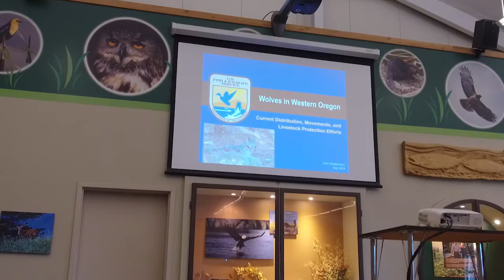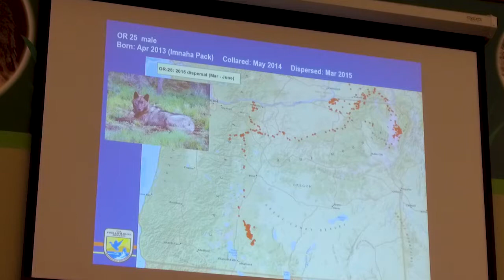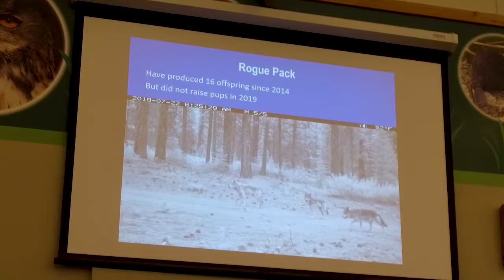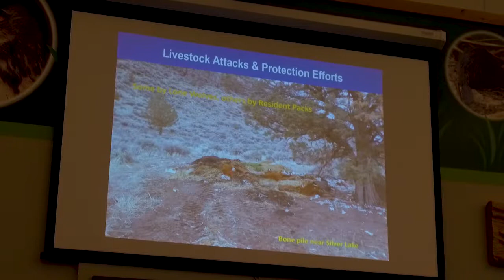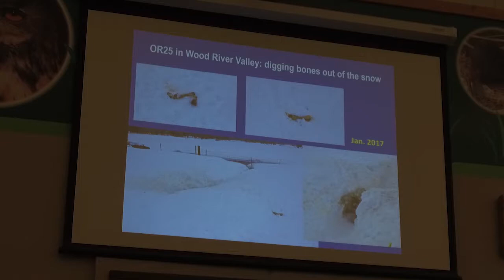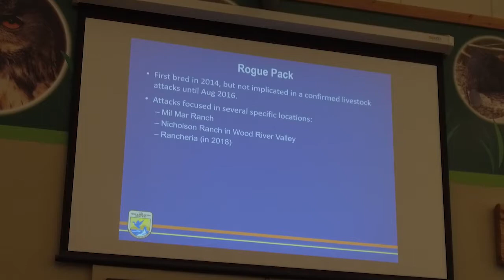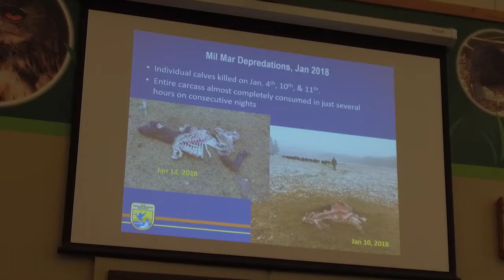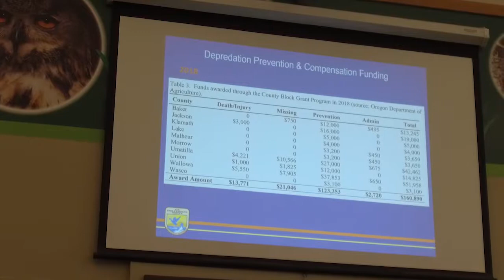Wolf Update & Predator Deterrence Workshop - John Stephenson